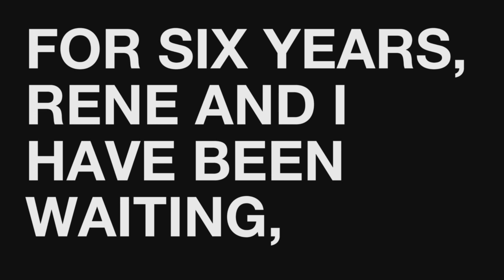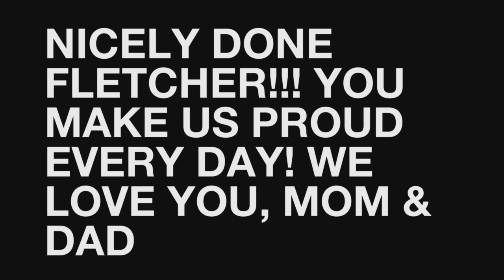FLETCHER'S ALL SCHOOL MEETING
FOR SIX LONG YEARS, RENE AND I HAVE WAITED FOR THE BOY TO LEAD ALL SCHOOL MEETING, AND AT LAST IT WAS HIS TURN... NOTHING LIKE PUTTING OFF PREPARING FOR SUCH AN OCCASION UNTIL TWO DAYS BEFORE, BUT... HE IS OUR SON... ENJOY!